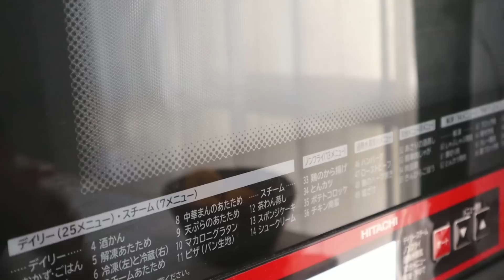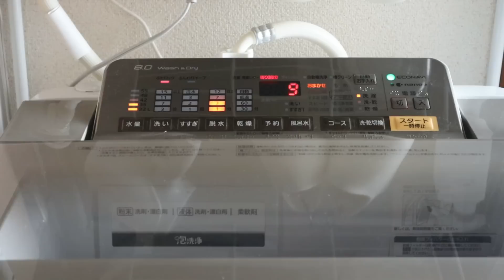【前編】朝ピクニックでお弁当からはじまる1日※後編も投稿しました☕️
今年からはじめた朝のウオーキング
最初は15分でもきつかったのに…
今ではたまにこうして遠くまで歩いて出かけるようになりました
カフェとか、買い物とか、片道１時間までならなんとか！✨

少し長くなってしまったので、ふたつに分けての投稿です☕️
前半は朝の紅葉ピクニックと冬支度、ランチ
後編はちょっとした購入品紹介と、ばんごはんの支度の様子です☺️

お時間のあるときに見ていただけたら嬉しいです🤎

【簡単ピーマンの副菜】
ピーマン：種ごと輪切り、レンジで600ｗ５～６分くらい（途中１回混ぜる）
めんつゆ（ポン酢でも)
はちみつ（砂糖でも）
かつおぶし（ごまでも）

【フレンチトースト】
パン
卵ひとつ
砂糖小さじ2くらい
牛乳…どのくらいだろう。100㏄くらい？
トッピングにナッツとバナナとはちみつ

楽天ROOM ‪
ブログ＠暮らしているだけ